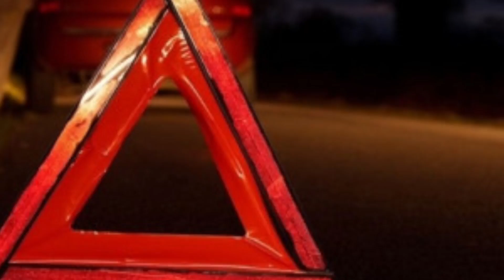Daha bir ağır xəbər Bərdədən GƏLDİ - Ölən var